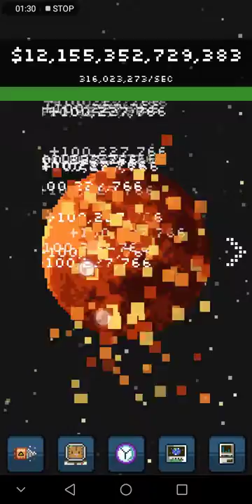Mars Mine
The first miner of this planet